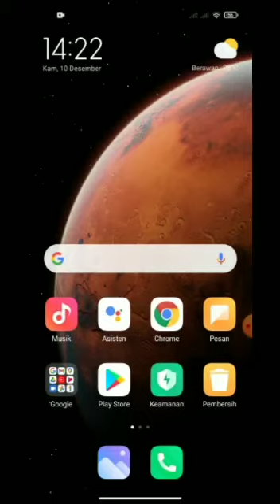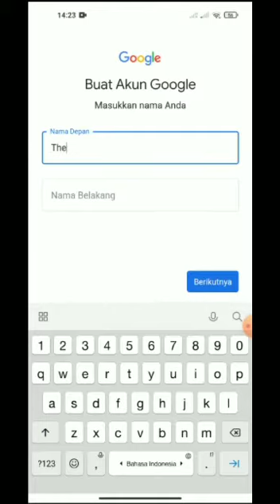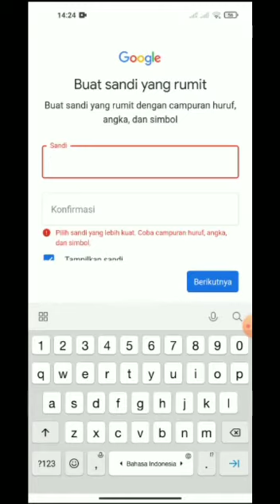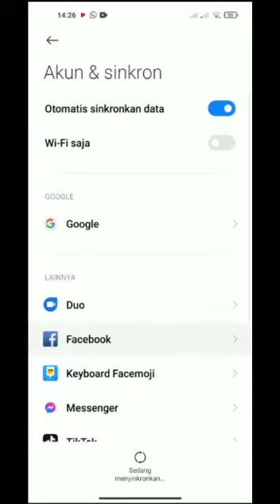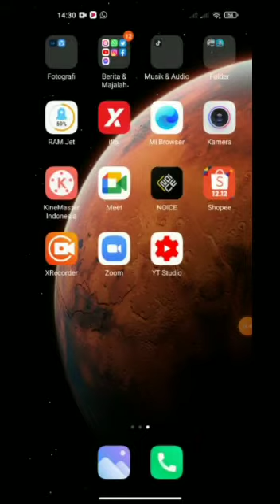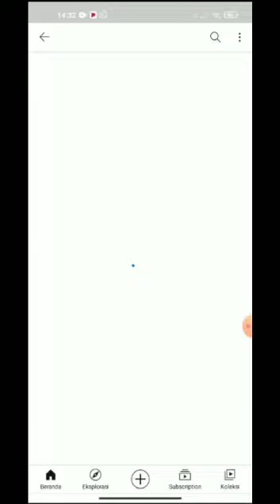Cara Membuat Akun, Menyetting, dan Mengupload Video Youtube - PGMI B STAI Pati 2020 - A. ABDUL ROHIM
Video ini berisi tentang Cara Membuat Akun, Menyetting, dan Mengupload Video Youtube - PGMI B STAI Pati 2020 yang dipresentasikan oleh AHMAD ABDUL ROHIM (mahasiswa PGMI Sekolah Tinggi Agama Islam Pati) sebagai tugas dari mata kuliah Teknologi Informatika dan Informasi (TIK) pada Program Studi Pendidikan Guru Madrasah Ibtidaiyah. Video "Cara Membuat Akun, Menyetting, dan Mengupload Video Youtube - PGMI B STAI Pati 2020" ini bertujuan agar mahasiswa memiliki akun youtube, memahami cara meng-upload video di youtube, serta memahami bagaimana cara mengatur (menyetting) youtube mereka.
Lebih detailnya, Tugas ini berisi tentang:
- Cara membuat akun youtube (dari gmail)
- Cara menyetting akun youtube (pemilihan judul, deskripsi, tags, playlist, end screen, card, atau pun penggunaan aplikasi tags (jika ada))
- Cara mengupload video di yotube (menggunakan hp atau pun PC/laptop)

Semoga bermanfaat